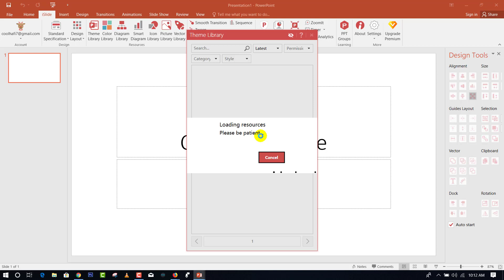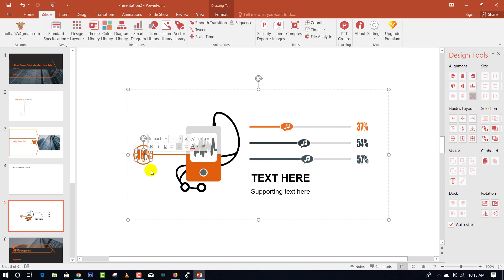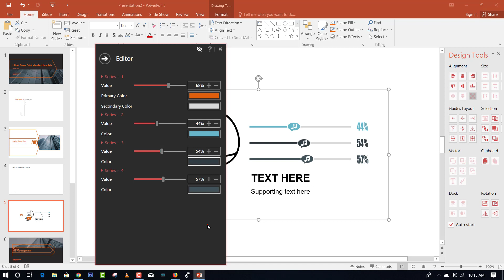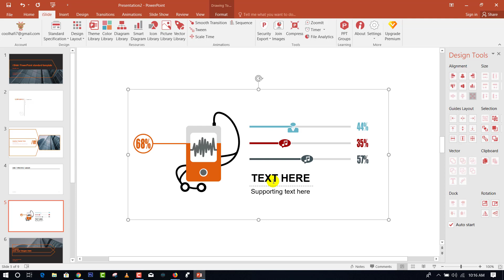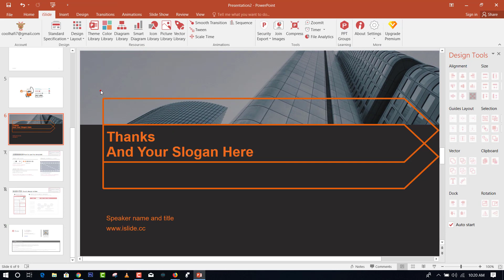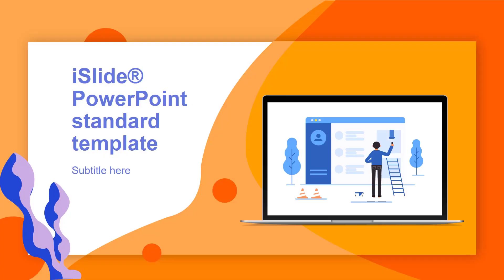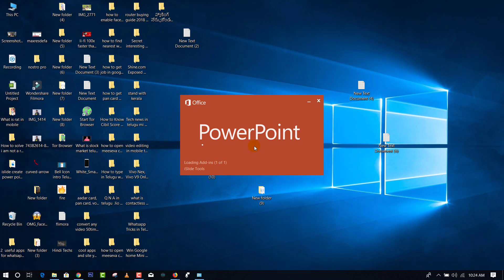islide easy way to create presentation |1month Premium giveaway telugu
create power point presentation in 5 minutes